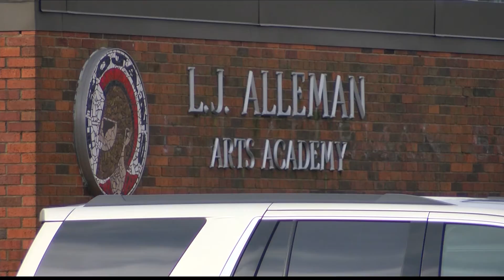10P JAN 20, 2017 INAUGURATION COVERAGE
INAUGURATION COVERAGE